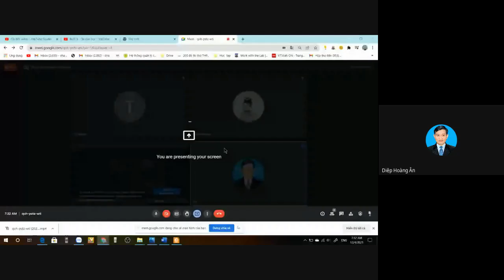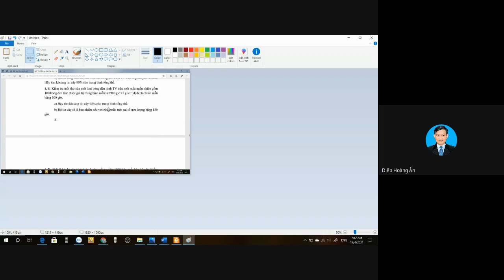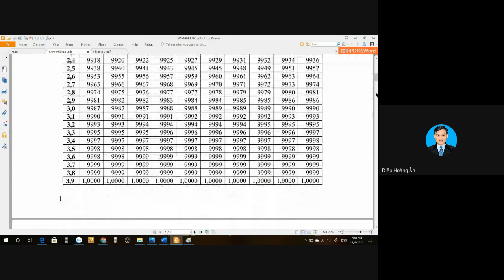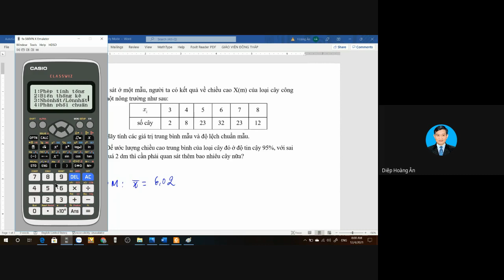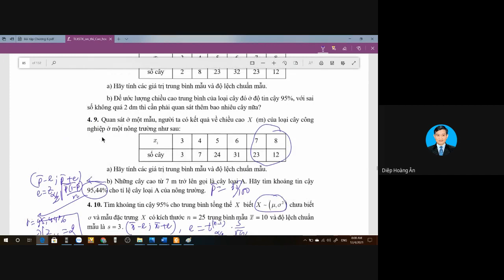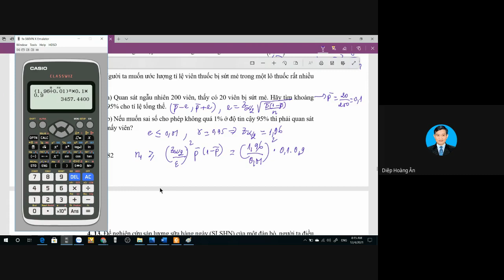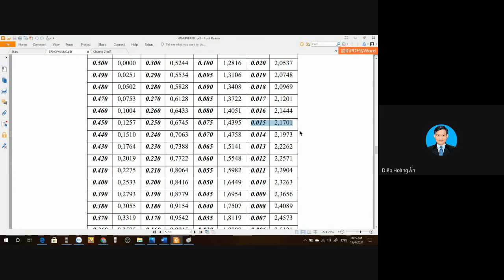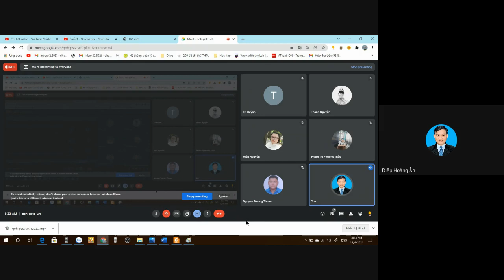Ôn thi cao học 2021 - Buổi 4